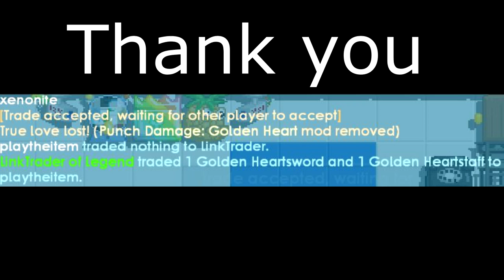I Got New 2 Golden Items [OMG] │Growtopia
▶ Growtopia│I Got New 2 Golden Items [OMG]